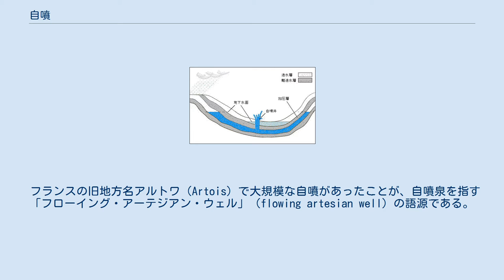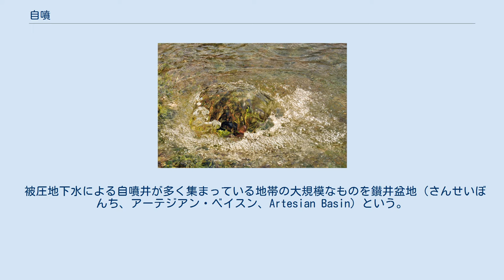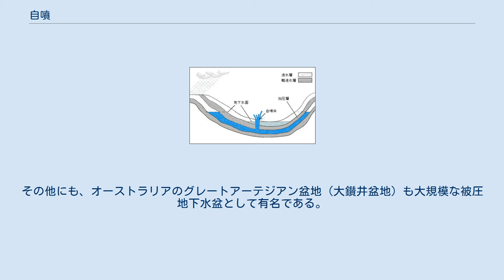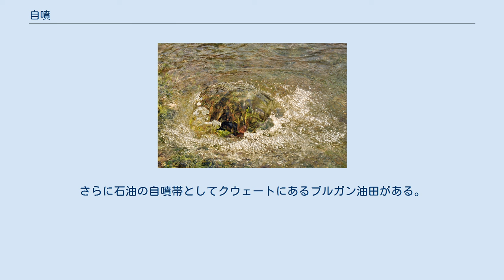自噴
自噴泉 自噴（じふん）とは石油や温泉、地下水が自然に（人為的な動力によらず）地下から地表に湧出する現象を言う。
湧水（泉）だけに用いる言葉ではなく、井戸からの自然湧出にも用いる。
 地下水の自噴現象は、扇状地の末端や、地質学的に帯水層が盆地状の構造となっている地域などで見られることが多い。
日本国内にも自噴する湧水・井戸・温泉は多数存在する。
 フランスの旧地方名アルトワ（Artois）で大規模な自噴があったことが、自噴泉を指す「フローイング・アーテジアン・ウェル」（flowing artesian well）の語源である。
 自噴を起こす地層の仕組み：原図Artesian_Well.png に加筆・修正 地中の帯水層の上に透水性の低い地層（加圧層）が重なっている地域において、その帯水層のポテンシャルが地表面よりも上位にあった場合、この帯水層に地表まで通じる穴（井戸など）では、帯水層中の地下水は自然に地表に湧出する。
これが自噴である。
 また地下水（または温泉）に溶存するガスが井戸孔内の水頭低下により、井戸孔内において気体となり、これが地表へ噴出することにより地下水や温泉の自噴現象が発生する場合もある。
 なお地下水の流出域（崖沿いなど）では被圧地下水ではなくとも、地形と地下水位によって地下水が泉となって自噴することもある。
従って、自噴していることは、被圧している地下水が湧出しているとは一概には言えない。
 自噴井（flowing well, flowing artesian well）とは、その井戸の取水対象の地下水が、人為的な動力によらず、自ら地表（孔口）に噴出する井戸のことを言う。
 被圧地下水による自噴井が多く集まっている地帯の大規模なものを鑚井盆地（さんせいぼんち、アーテジアン・ベイスン、Artesian Basin）という。
 自噴泉とは、井戸などの人為的な構造物ではなく、地表に地下水（または温泉）が湧出している場所のことを言う。
一般に言われる泉は、この現象である。
 自噴泉とは対称に動力泉という湧泉がある。
これはポンプなどで人為的に地下水を汲みあげる泉を言う。
 日本では扇状地・火山山麓をふくめた新第三紀以後の地層からなる被圧盆地に多く自噴帯が存在する。
その中でも、濃尾平野（岐阜県）の大垣自噴帯が有名である。
 大垣自噴帯は木曽川・長良川・揖斐川の3大河川によって形成された氾濫平野であり、元来地下水の豊富な地域である。
 世界の自噴帯で有名なのは、「自噴」の語源ともなったフランス北西部のアルトワ地域であろう。
その他にも、オーストラリアのグレートアーテジアン盆地（大鑚井盆地）も大規模な被圧地下水盆として有名である。
さらに石油の自噴帯としてクウェートにあるブルガン油田がある。